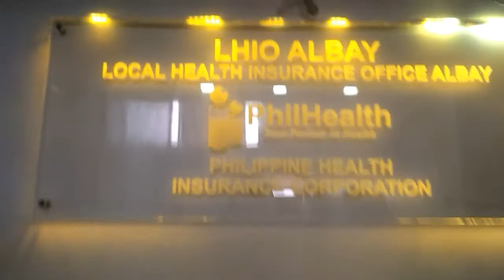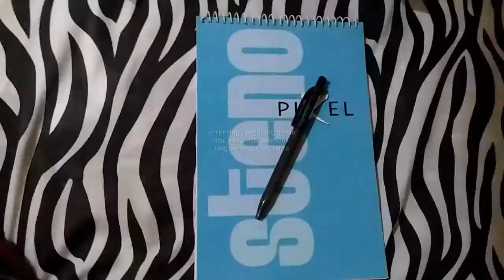WORK MODE (BINAHA KAMI)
Hello. This is HLee!

LYKA : hleelomibao

Editor:Kinemaster

❤️ Enjoy your day and Keep safe always ❤️